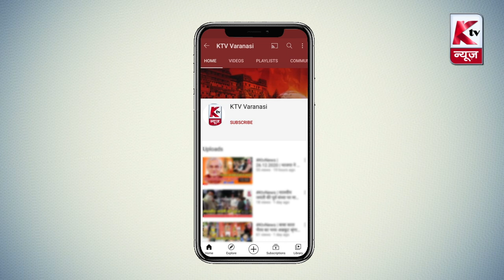Varanasi News Bulletin | 19.07.2021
1. मंदिर विवाद में हिंदू युवा वाहिनी के कार्यकर्ता को लगी गोली
2. यू पी मेडिकल एंड पब्लिक हेल्थ मिनिस्ट्रीयल एसोसिएशन ने किया कार्य बहिष्कार
3. मंत्री नीलकंठ तिवारी ने कर्ण घंटा कुंड के सुंदरीकरण के पश्चात किया उद्घाटन
4. पूर्व छात्र संघ उपाध्यक्ष व अधिवक्ता राहुल राज गोली कांड में निकाली गई न्याय यात्रा
5.सपा कार्यकर्ताओं ने धरना प्रदर्शन करते हुए अपर नगर आयुक्त को सौपा ज्ञापन
6. सफाई मित्रों ने वेतन न मिलने के सन्दर्भ में प्रदर्शन कर सौपा ज्ञापन
7. पत्रकार विकास परिषद के वाराणसी मंडल द्वारा औपचारिक बैठक हुई आयोजित
8.रामनगर स्थित एक विद्यालय में कोविड टीकाकरण शिविर का हुआ आयोजन
9. डबल किंग इंडस्ट्री द्वारा पत्रकार वार्ता व एनुअल डीलर मीट का हुआ आयोजन
10. नगर निगम कार्यालय में लगा है गंदगी का अंबार